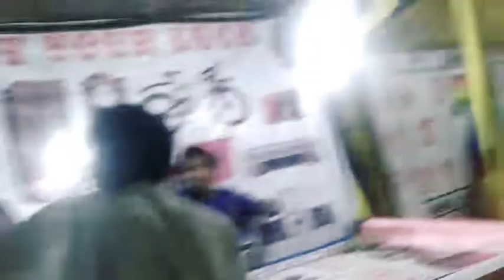7 March 2022